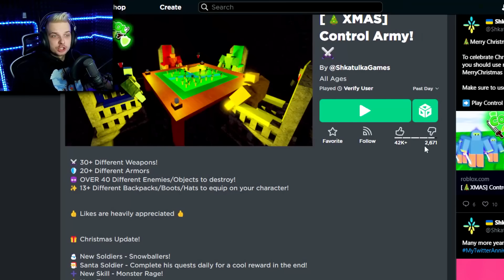RZĄDZĘ ARMIĄ 999999 NOOBKÓW!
Gra: Control Army! ⚔️